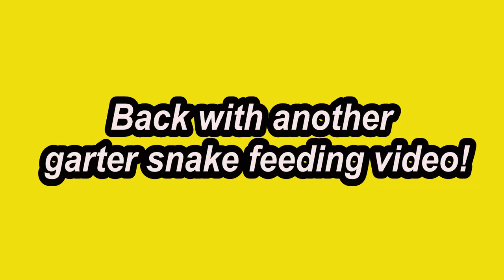Garter snakes eating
Feeding garter snakes